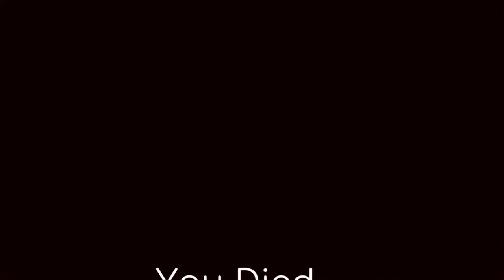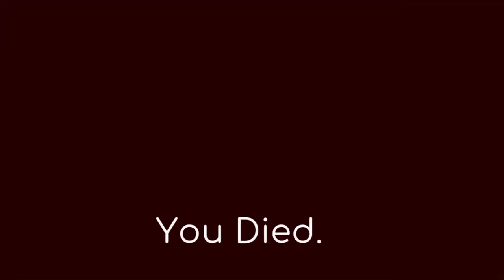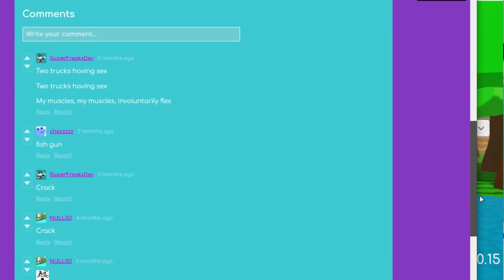Let's Try Tacti-Cat (DEMO)